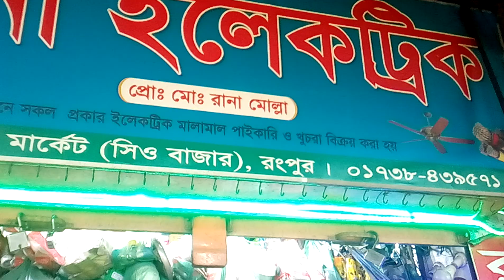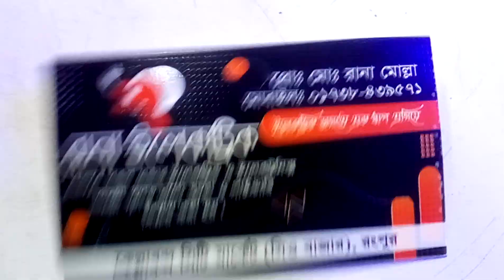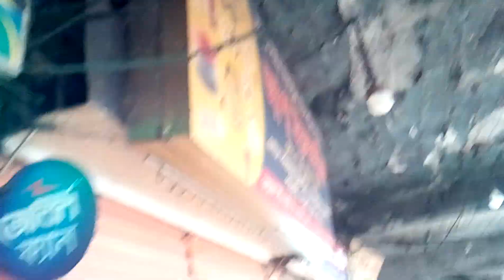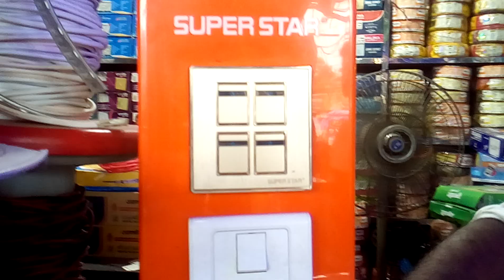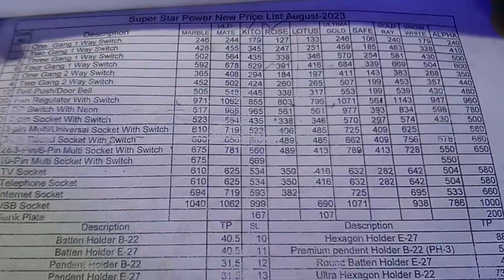রানা ইলেক্ট্রিক || রিমোট কন্ট্রোল লাইট। AC-DC Light | সুইচ, সকেট, হোল্ডার, টু-পিন প্লাগ, Cable price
Video topics: রানা ইলেক্ট্রিক || রিমোট কন্ট্রোল লাইট। AC-DC Light | সুইচ, সকেট, হোল্ডার, টু-পিন প্লাগ, Cable price

____/similar title\____
অল্প পুজিঁতে লাভের ব্যবসা। electric wholesale market । LED Light । ইলেকট্রিক মালামালের পাইকারি বাজার।
ইলেকট্রিক মালের পাইকারি দাম ২০২৪ | Electric Paikari Market | Business BD
BRB cable price 2024 | বিআরবি তারের দাম | বিআরবি ক্যাবল আপডেট দাম | electric cable.
ইলেকট্রিক তারের পাইকারি দাম ২০২৪ 😱 Electric cable price in BD | তামার তার, Cable Wholesale Market BD
২৪ সালে তারের পাইকারি দাম জানুন 😱 cable wholesale price in BD 2024, brb cable, wire wholesale Market
ইলেকট্রিক মাল কিনুন পাইকারি দামে || Electric Wholesale Market 2024
ইলেক্ট্রিক পন্যের পাইকারি দাম ২০২৩ সাল - electric product wholesale price 2023-
আজকের ভিডিওতে অসংখ্য ইলেক্ট্রিক প্রোডাক্ট, যেমন- ইলেক্ট্রিক তার, সুইচ, সকেট, হোল্ডার, টু-পিন প্লাগ, রিচার্জেবল ব্যাটারি, ক্যাপাসিটর ইত্যাদি দেখানো হয়েছে এবং দাম জানানো হয়েছে।
রিমোট কন্ট্রোল লাইট। AC-DC Light | কুরিয়ার করা হয় Led light price in Bangladesh
আশির্বাদ এন্টারপ্রাইজ  || ইলেক্ট্রিক এন্ড ইলেক্ট্রনিক্স যাবতীয় পন্য খুচরা ও পাইকারী বিক্রয় করা হয় ||

বি আর বি তারের দাম,business ideas 2024,অল্প পুঁজিতে লাভজনক ব্যবসা,কপার তারের দাম,ইলেকট্রিক মালামালের পাইকারি বাজার,তারের পাইকারি দাম ২০২৪,wire wholesale market,ইলেকট্রিক তারের দাম,cable price list 2024,bizli cable,ইলেক্ট্রিক্যাল মালামালের নাম,ইলেকট্রনিক সামগ্রীর পাইকারি বাজার,চট্টগ্রামে ইলেকট্রিক পণ্যের বাজার,লেক্ট্রিক পন্যের পাইকারি দাম ২০২৩ সাল,ইলেক্ট্রিক মালামালের নাম জেনে রাখুন,electrical pibe wiring,wiring me kaun wire lgta hai,How to house electric point,

প্যারালাল সার্কিট লাগান,তিন সকেট এক সুইচ,test,life hacks,electric switch board full wiring,বাসায় বৈদ্যতিক বোর্ড লাগান,Electrical,p ower soket,Make To 4 gang vote,Combined Connection,rice cooker,electric switch board connection,ইলেকট্রিক বোর্ড ফিটিং,How To 4 gang boat,socket connection with switch,সুইচ বোর্ড ওয়ারিং,electric board wiring connection,Lbd,2 by 2 led panel bd,all size Alton LED light price,এলইডি প্যানেল লাইটের দর পাইকারি,pvc siling,surface mount led,R+ led light bd,LED light price

Warm led light price in bd,LED Panel Light BD,LED Consil Spot Light,LED lights in nawabpur,Walton LED light price,এলইডি প্যানেল লাইটের পাইকারি দর,HOW TO INSTALL LED Panel Light Ceiling Frame Kit,best led light for false celling bd,pivisi celeg,এল ই ডি প্যানেল লাইট,এলইডি প্যানেল লাইট,led surface,pbc ceiling,এলইডি প্যানেল লাইট পাইকারি দাম,LED Panel Light,কনসিল স্পটলাইট,ওয়ার্ম এলইডি প্যানেল দাম,এলইডি স্পট প্যানেল লাইট ,best multiplug for pc laptop,multi plug socket,How to do a repair of multi a plug,

How to Make Multi Plug Socket at Home,giveaway,multi socket,Electrical,how to make multi plug board,Winner soket,how to make multi plug at home,How to Make Multi Plug Socket,multi plug,Bangla Tips 24,best multi plug,Multiplug,All Bangla Tips,MK board,shahtaj,how to make multi plug,নষ্ট মাল্টিপ্লাগ ঠিক করা,Computer Accessories Price In Bangladesh,Multiplug Repairing,discover with shahtaj,Multi Plug Price in Bd,মাল্টিপ্লাগ এর পাইকারি দাম,মাল্টিপ্লাগ,Tng plus soket,basic tech bangla,remote control light,led,ac dc light